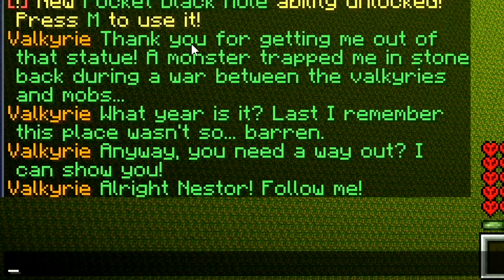Minecraft, But Your XP = Your Weight...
🎉 Can you count how many Weight Levels of XP are in today's Minecraft, But?